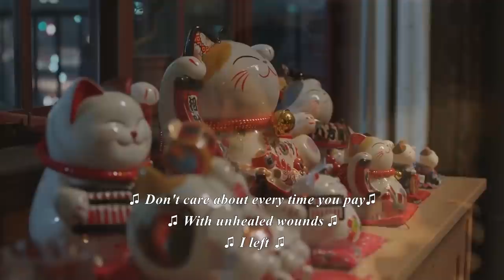梁正賢的浪漫表白讓王漫妮感動到痛哭，不料他事後坦白自己其實是不婚主義者，漫妮當場傻眼ep17-1